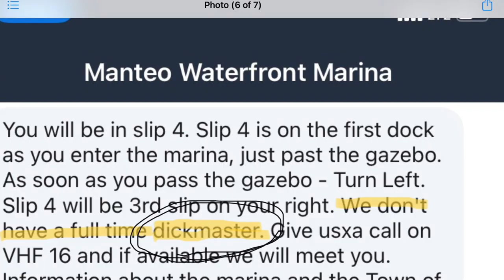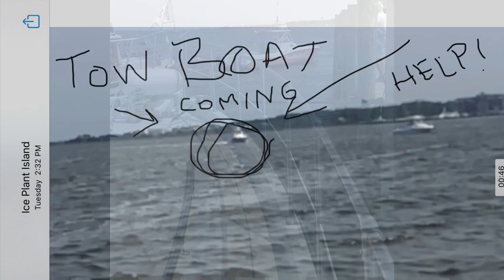Sweets - The Great Loop Video 14: Lost Control of Boat - No “Dickmaster”!